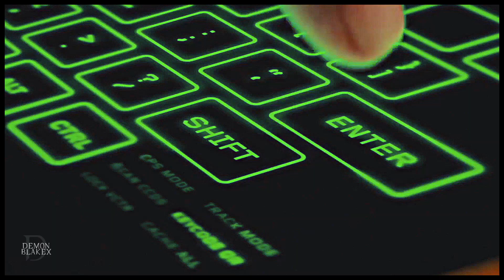Multifandom | Legend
"A fighter with the fever for the fame was all I ever want
Was all I ever wanted"

I really love how this turned out! I've been urging myself to do a multifandom edit for months, but I don't have the time and strength to do one. I have so many edit ideas rolling around in my head. xD This is just a fun little edit I wanted to make. I hope you guys like it :)

» song:  /watch?v=jecQcgbyetw
» coloring: Jula Misiak